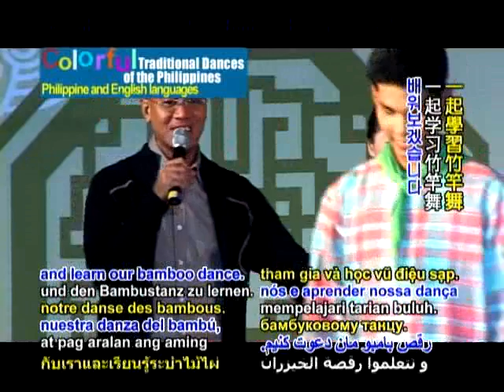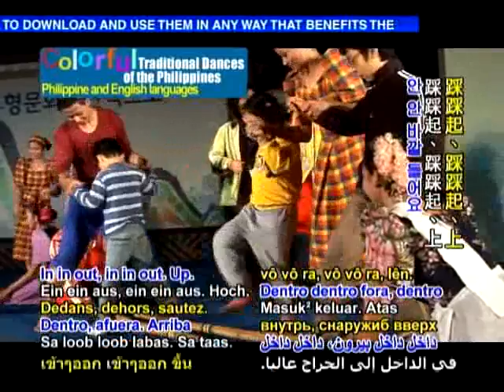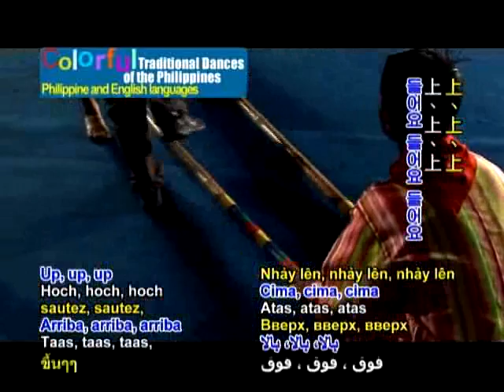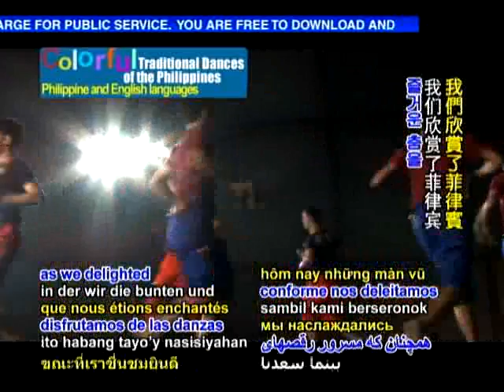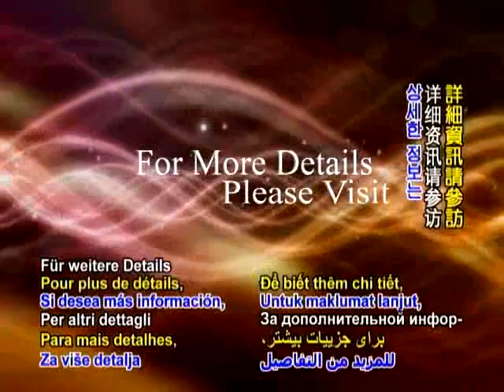美丽，快乐，奔放的菲律宾舞（C)（Beautiful, happiness, unrestrained Philippines dance）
Beautiful, happiness, unrestrained Philippines dance

开始素食，加入环保，拯救地球！start of a vegetarian diet, the environmental protection, and Save the Earth!